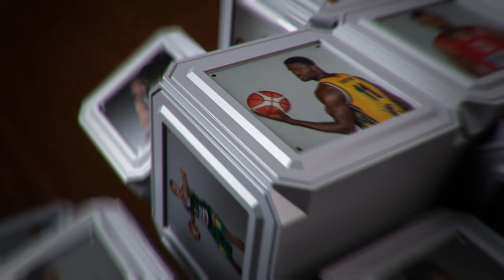Savaitės žaidėjas – Artūras Valeika